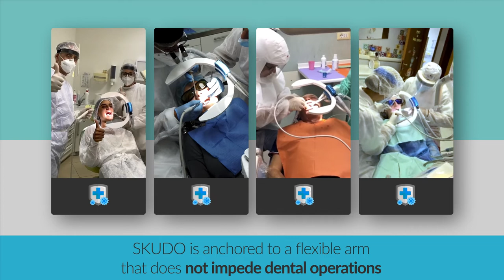SKUDO: The invisible barrier against aerosols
SKUDO protects against aerosol streams that can carry germs, bacteria and viruses.

Influenza, SARS-CoV-2, Tuberculosis, Bacterial-Viral Pneumonia, Meningitis –
These are just a few examples of the enemies to fight against. How? Thanks to SKUDO!